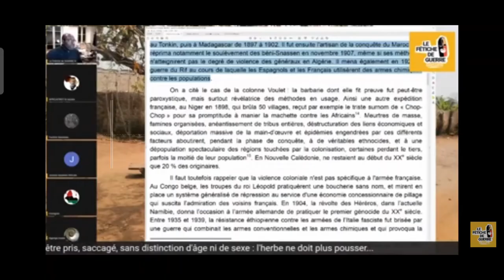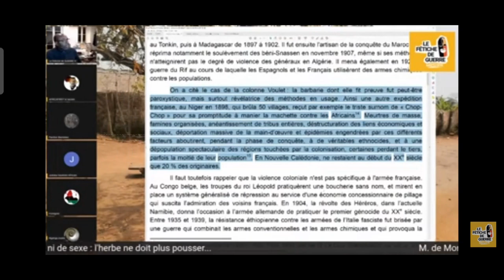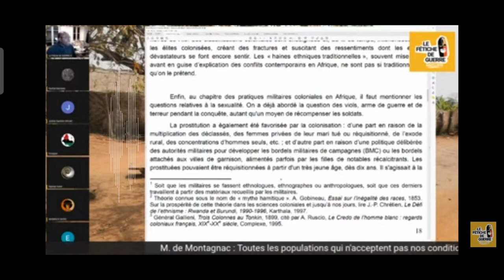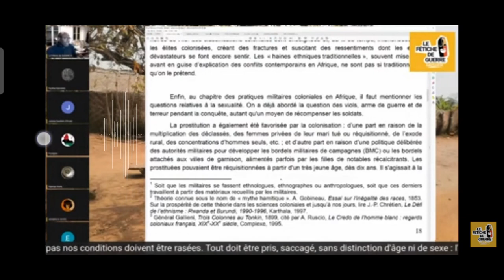Génocides français en Afrique, le cas du Niger